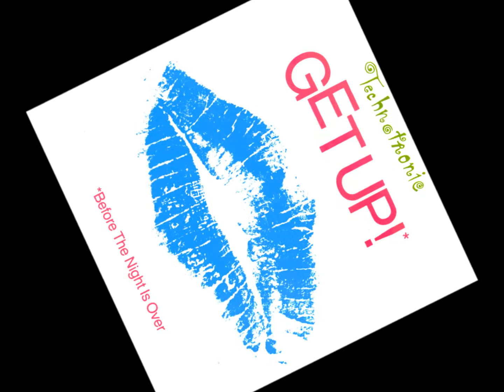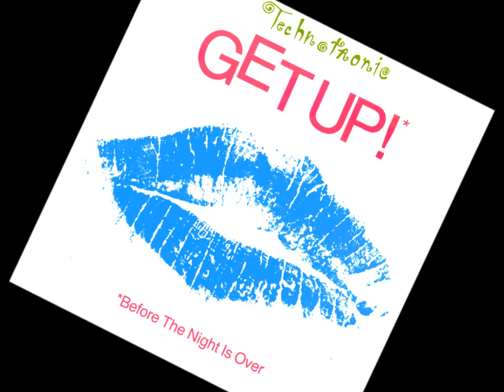CORONA VS TECHNOTRONIC The rythm of the night VS Get up (Sandy DUPUY Bootleg) 138 BPM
Retrouvez ce BOOTLEG en version vidéo...